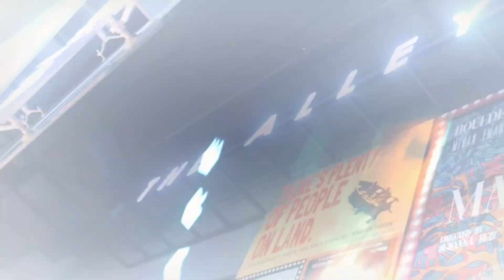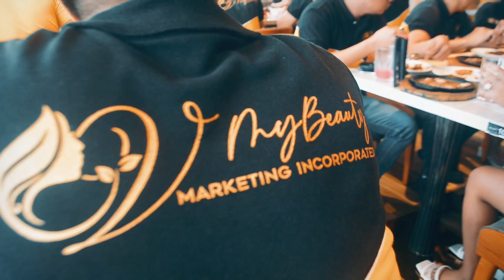VMB Luxury points Vikings